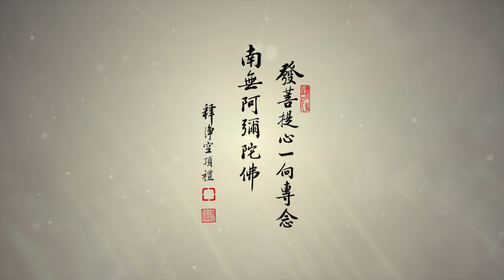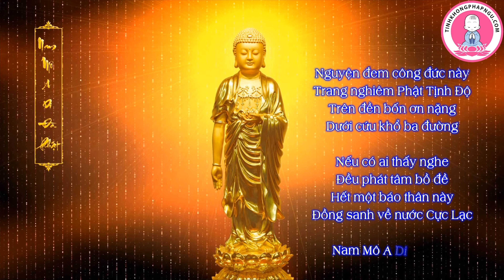Bài Nói Chuyện Tại Pháp Hội Kỷ Niệm Ân Đức Thiện Hộ Của Chư Vị Sư Trưởng - Lão Pháp Sư Tịnh Không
Thời gian: 5/3/2019
Địa điểm: Tịnh Tông học viện Úc Châu.
Chủ giảng: Lão pháp sư Tịnh Không.
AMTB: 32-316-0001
Cẩn dịch: Ban Biên Dịch Tịnh Không Pháp Ngữ.